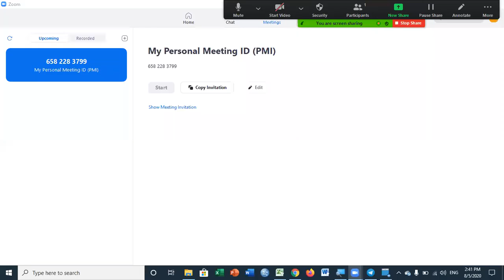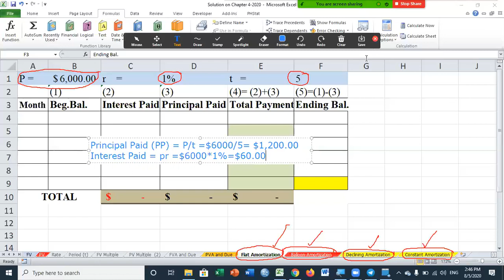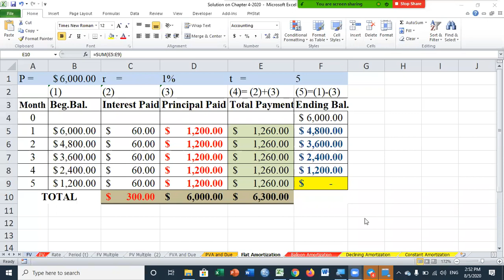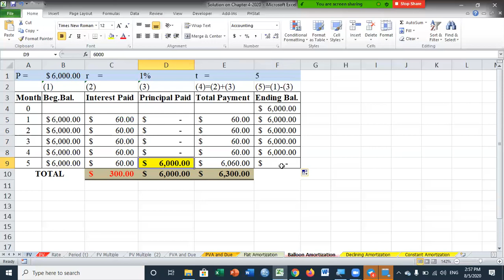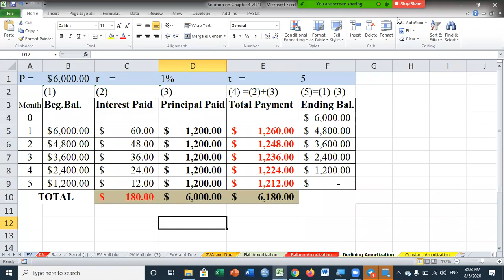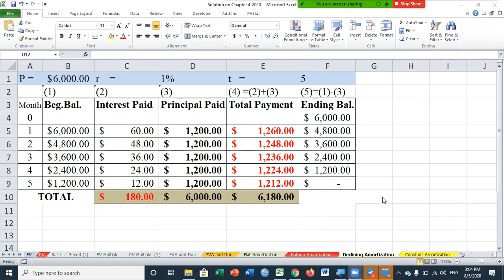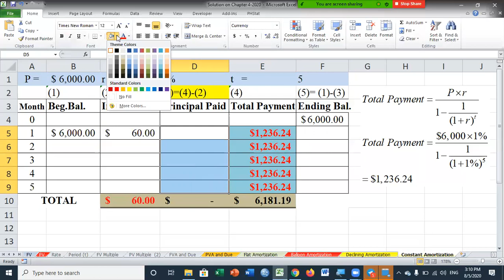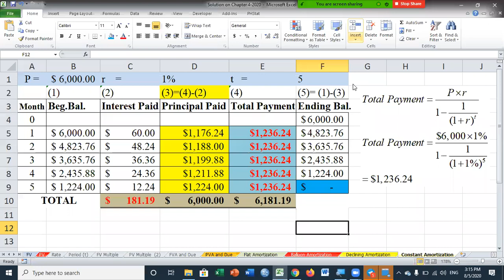Chapter 4 : Problem and Solution on Loan Amortization (Video Part 7)